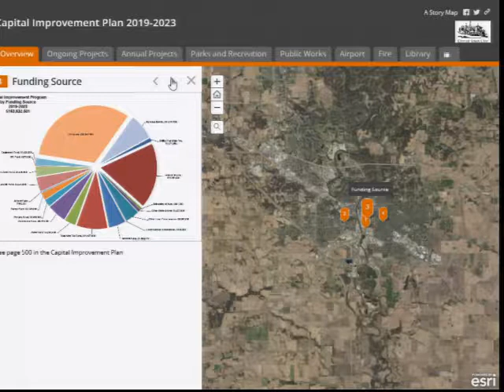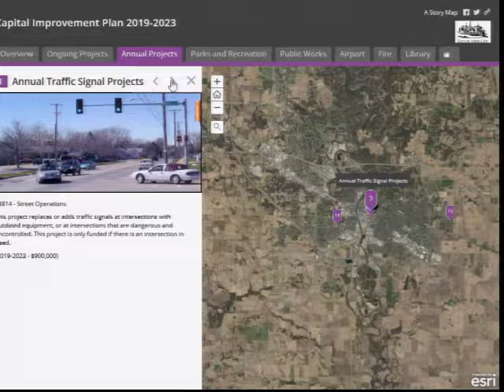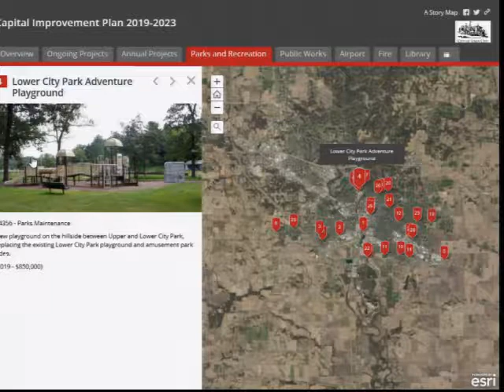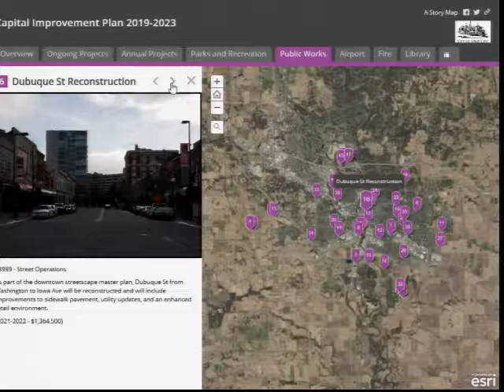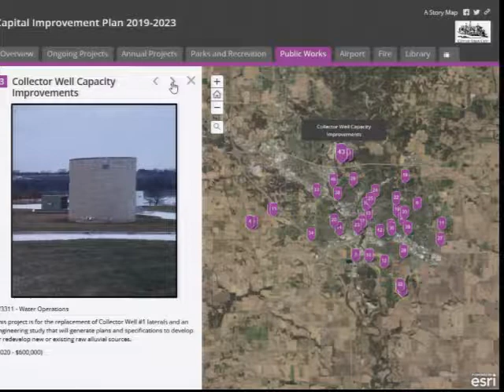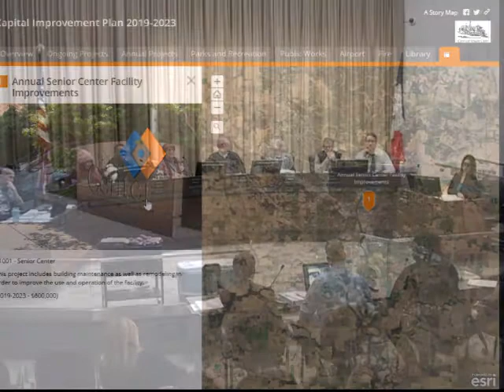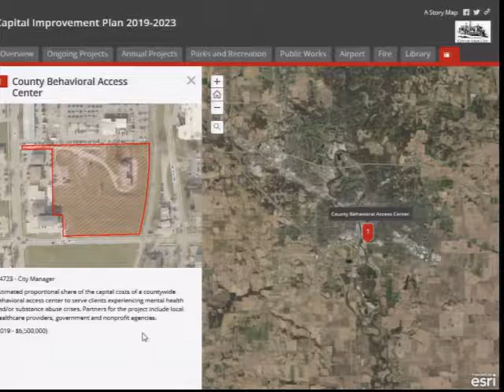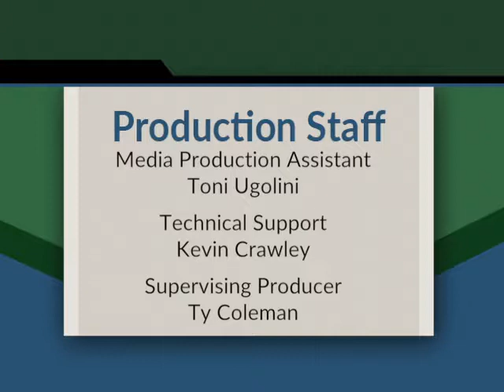Iowa City City Council Budget Work Session of January 16, 2019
Coverage of the Iowa City City Council budget work session on proposed Capitol Improvement Projects for FY 2020, presented by City administrative staff.